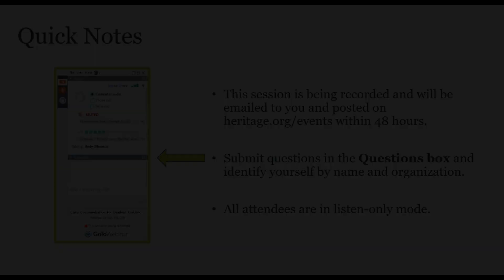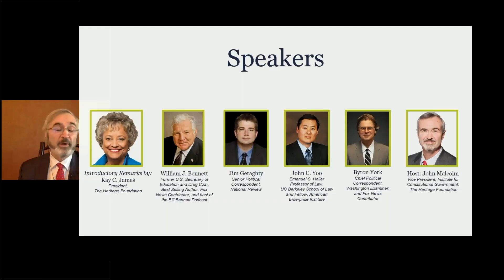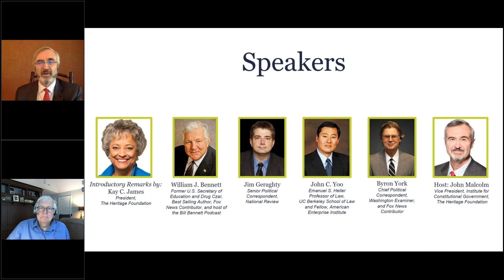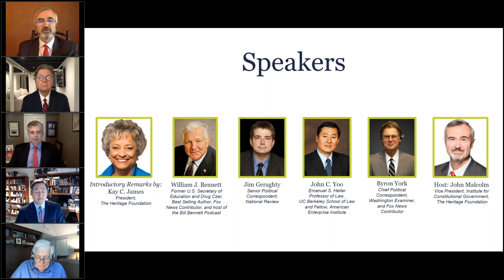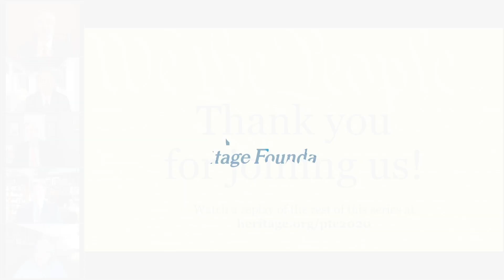Post-Election Analysis: What Lies Ahead for America?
It has been an unprecedented election season, including a global pandemic, widespread civil unrest, and the increasing polarization of the country. Americans have a lot to contemplate as they go to the ballot box. But once the people have spoken…it’s time to analyze the results.

Join our all-star panel for unique insights on how the results could translate into policy and action. There will be no shortage of colorful commentary, as our panelists discuss the political implications in the aftermath of what promises to be an historic election. What do the results mean for our constitutional republic? Will there be changes to our foreign policy? How will the results affect the economy and jobs? What are the ramifications for the Supreme Court? We will explore all of these questions and more!